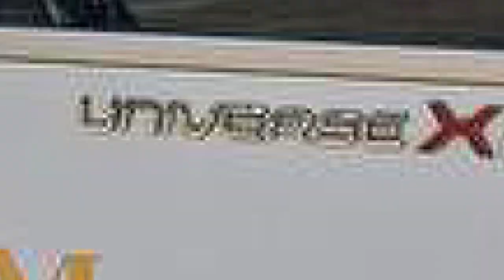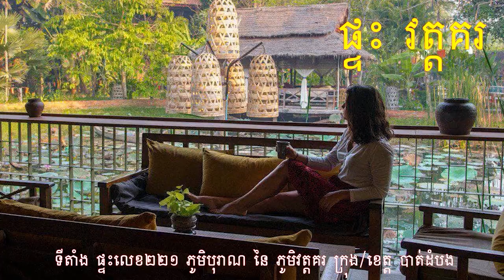សរុបព័ត៌មានពេលល្ងាច : ជាតិ និង អន្តរជាតិ សំខាន់ៗប្រចាំថ្ងៃ